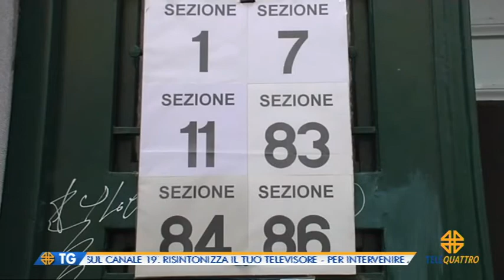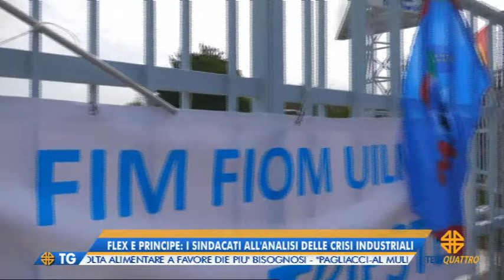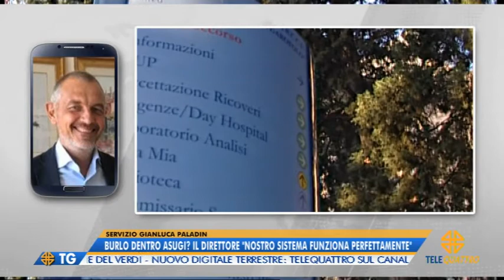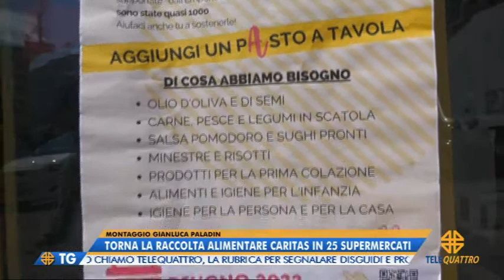IL NOTIZIARIO EDIZIONE COMPLETA | 11/06/2022 19:29